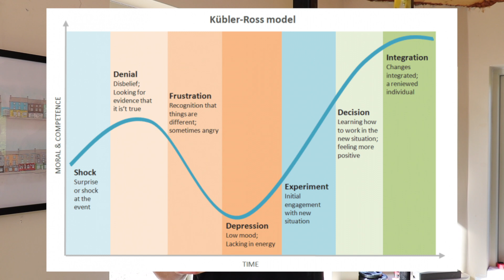Changing with Covid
With routines being thrown out of whack, gyms closed and motivation all over the place; there's a certain element of change at play that you probably need to be aware of so you can adapt to the situation as best you can.

The 'psychology' of change is something the whole World is going through right now and here's what that means for you, your health and your fitness.

Or, if you're Looking to find out more about our coaching services? Go here;